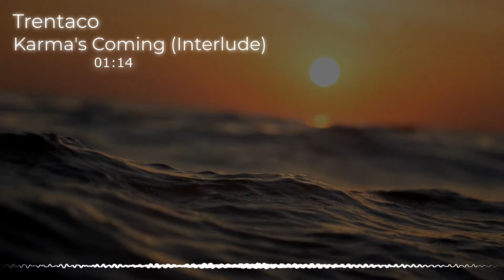Trentaco - Karma’s Coming (Audio Visualizer)